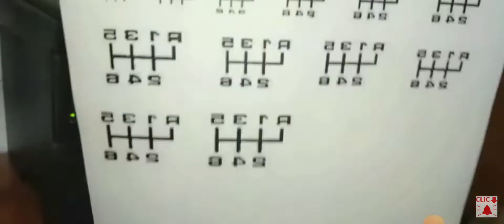Making Gear Shift Knob...wood crafting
woodcraft WhatisMechanical Engineering? Education Career Mechanical Engineering Mechanical Engineering#engineers#innovation#education#thoughts#mindblowingfacts#carryon#crafting#fashion#Designing work

Thanks For You Watching! All in this video which is hard to not get satisfied while watching.

Innovative Mechanical Machinery I've Never Seen, Extremely

comments!